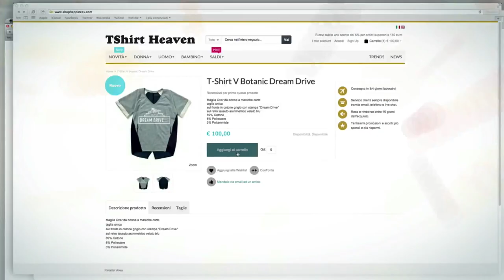Fabio2u - ONLINE SHOPPING ADDICTED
Music video for ONLINE SHOPPING ADDICTED performed by Fabio2u.